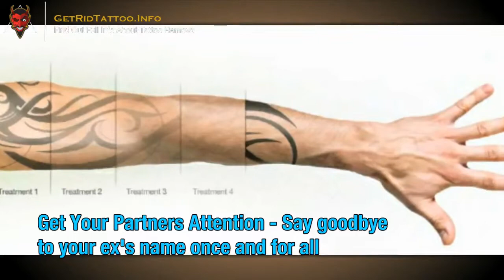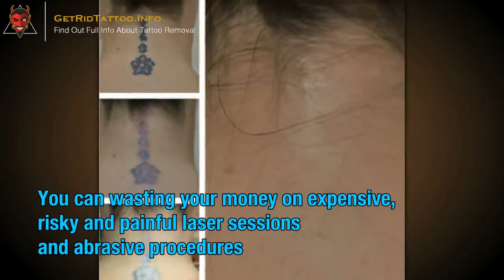Is Tattoo Removal Safe – Everything you must to know about tattoo removing.